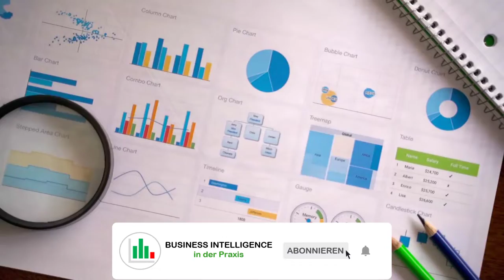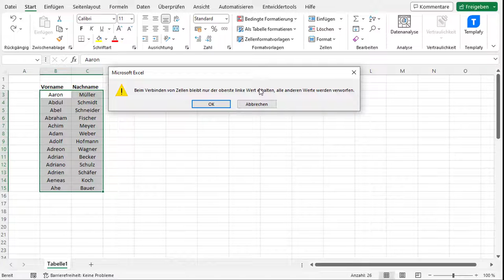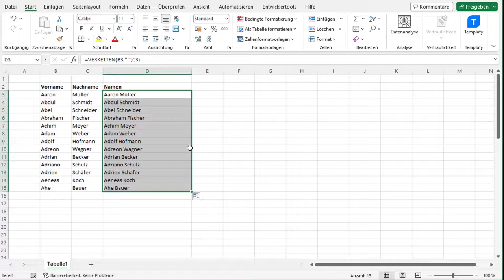Excel Zellen zusammenführen ohne Daten zu verlieren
Es gibt verschiedene Möglichkeiten, wie Zellen in Excel verbunden werden können. Eine der am häufigsten verwendeten Methoden ist die Verwendung der Option "Zusammenführen und zentrieren" auf der Registerkarte "Startseite". In diesem Video wird jedoch eine weitere Funktion vorgestellt die diese Problem löst.